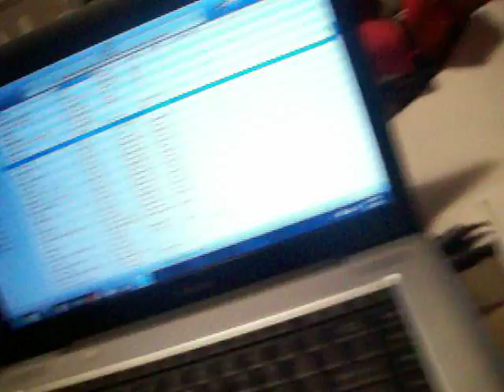Alyssa singing realize (: